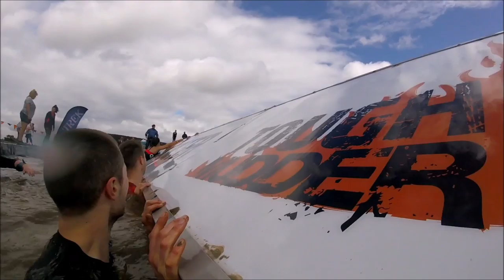Tough Mudder 2018 Yorkshire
If you didn't already know my bike is currently for sale over on Pinkbike!!

Spec of my bike:

. Size Small Frame

. New Hope Pro 2 Hub

.New BB (bottom bracket)

.New Chain Ring

.New Chain Guide

.2012 Boxxer Team

.2017 RockShox Kage Rc Shock

.XT brakes

.Zee rear mech

.Superstar DH Wheelsl.

.SDG saddle

.Blue Dmr Deathgrips

.Gravity Gap cranks

My Gear:

Helmet:
 Fox Racing Rampage Comp - Priori Black 2015 (Best
 Helmet I've ever had!)

Neck Brace:
Leatt GPX Club II

Body Armour:
Troy Lee Designs UPS 5850 HW Short Sleeve Shirt

Jersey's:
2017 TROY LEE SE GRAVITY MX MOTOCROSS JERSEY - BLACK

Pants:
TroyLee Designs SPRINT YOUTH PANTS (im a midget)

Knee Pads:
Bliss Classic Knee Pads

Shoes:
Shimano AM5 MTB SPD Shoes 2018

Song Sharpe & The Magnetic Zeros - Home

I do not own the rights to the song used in this video, if the artist has any concerns please feel free to email me and I will remove the video and re edit it without the use of this song.